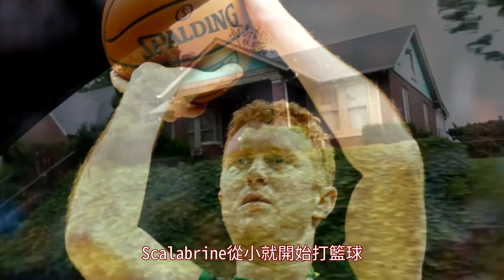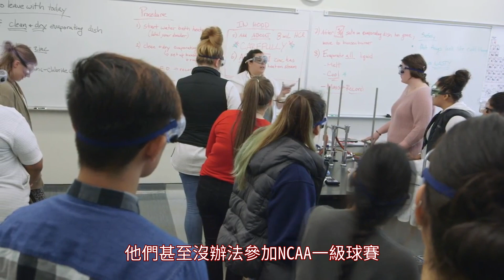【Brian Scalabrine】另一種王牌，帶來勝利的白曼巴｜NBA球員故事｜早安馬古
Instagram🔍早安馬古 balldontliemarcus

0:00 片頭
0:54 高中的雙十機器
2:52 五年的大學生涯
5:35 出師不利的職業生涯
10:46 四葉幸運草
13:22 白曼巴
15:35 退休後
16:36 結尾